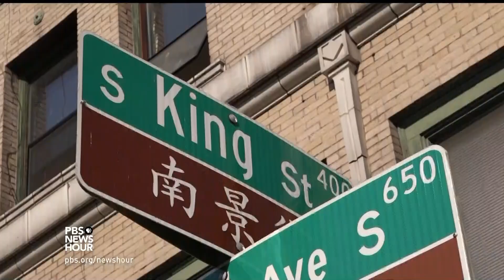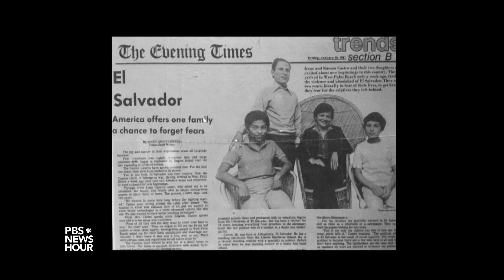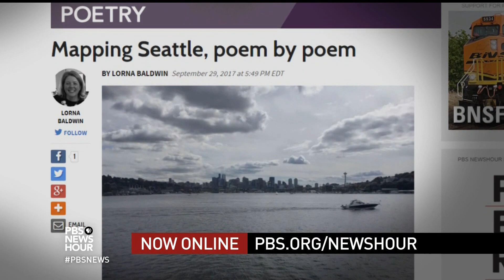Navigating Seattle's ever-evolving streets through poetry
How do you capture Seattle’s complications, quirks and ever-changing population? A new digital project is mapping out the evolving city by collecting poems that tell unique stories, from growing up in an affluent neighborhood to memories of homelessness and cold concrete. Jeffrey Brown reports on Seattle’s “Poetic Grid.”